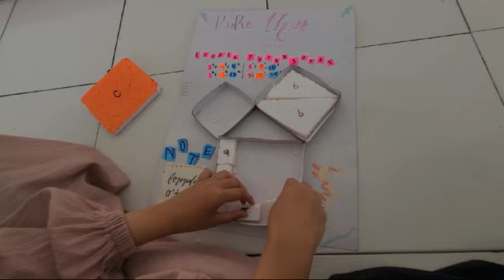Puerta (Puzzel Teorema Pythagoras) | Pembuktian Teorema Pythaogras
Dibuat Oleh:
Alzena
Quinsha